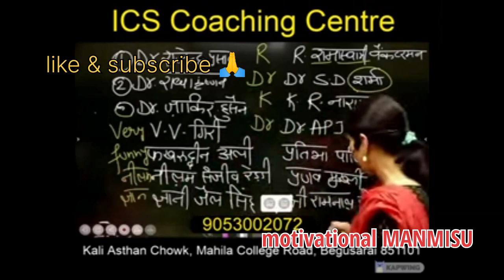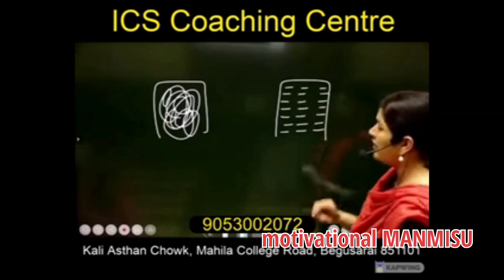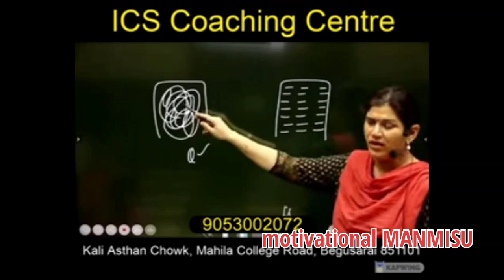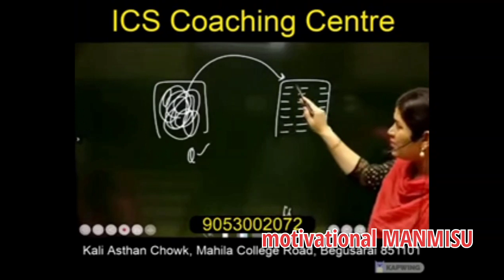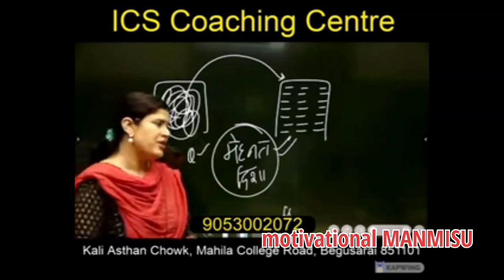दिमाग एक अलमारी की तरह है इसका सही उपयोग आपको सफलता दिलाएगा /motivational speech by babita mam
motivational video motivational speech by babita mam
babita mam
motivational
speech